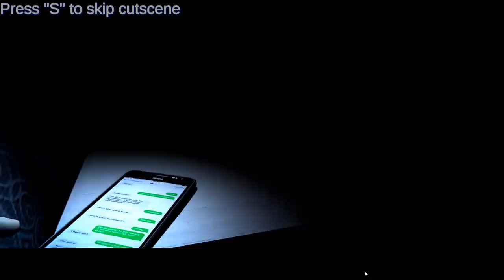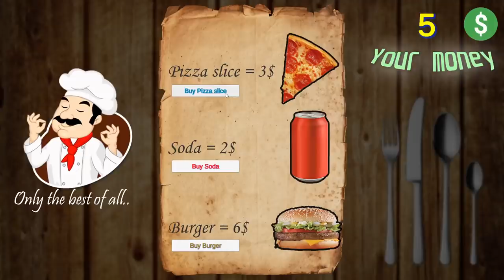CHASED BY INTO THE PIT SPRING BONNIE IN FREE ROAM | FNAF Fazbear Frights Into The Pit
CHASED BY INTO THE PIT SPRING BONNIE IN THE DINER..  | FNAF Fazbear Frights Into The Pit